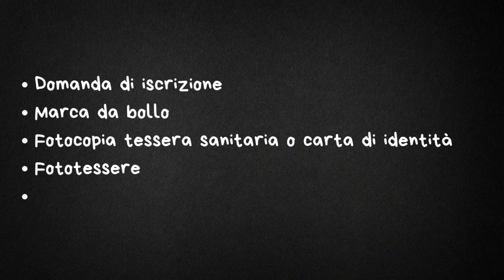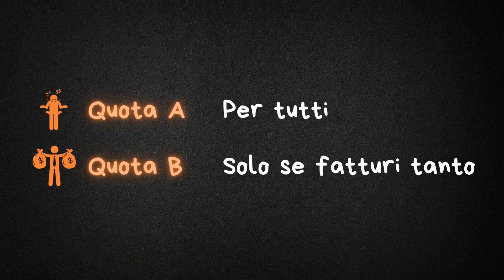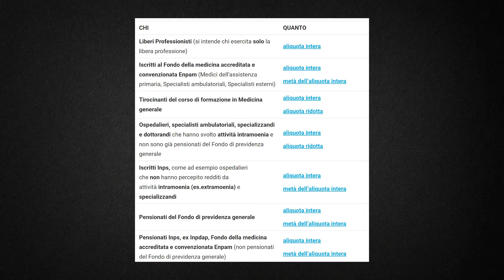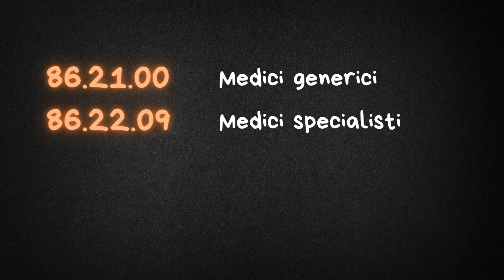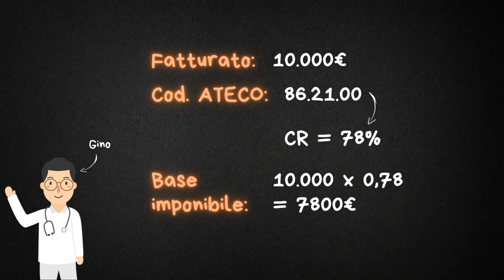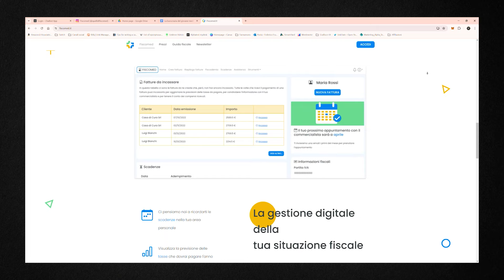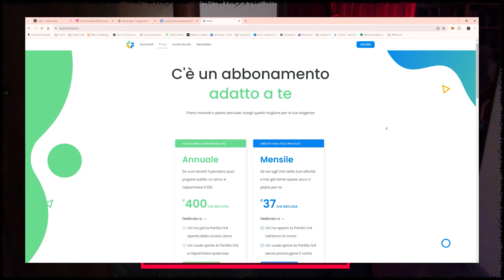LA BUROCRAZIA PER INIZIARE A FARE IL MEDICO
📈Codice H3MED27: 27€ di sconto per gli abbonamenti alla piattaforma di gestione fiscale Fiscomed

⚠ COME SUPPORTARE IL PROGETTO H3 MEDICINE?
👩‍🏫Codice FEDERICO150: 150€ di sconto per i corsi Alphatest SSM Masterclass/Premium
👩‍🏫Codice FEDERICO50: 50€ di sconto per il corso Alphatest SSM Essential

0:00 START
1:10 L'Ordine dei Medici: come iscriversi
3:34 L'ENPAM: a che serve e cosa si paga
5:53 Tasse e Partita IVA: come essere in regola con il Fisco